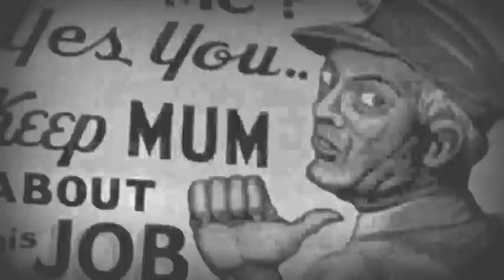A Brief History of the Secret City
A brief history of the Atomic Women of the Atomic City, Oak Ridge, TN.